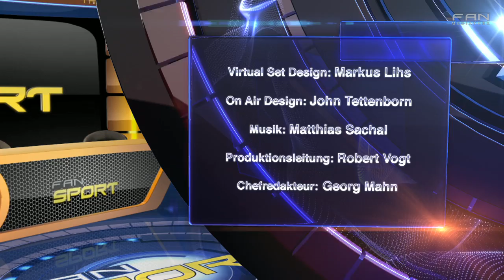FAN Sport - Sendung vom 11.07.2012